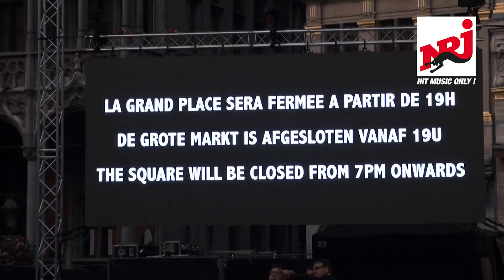LADY GAGA Brussels - IMPOSTURE by LE REVEIL DUROY - NRJ